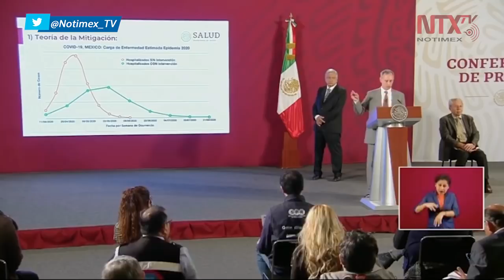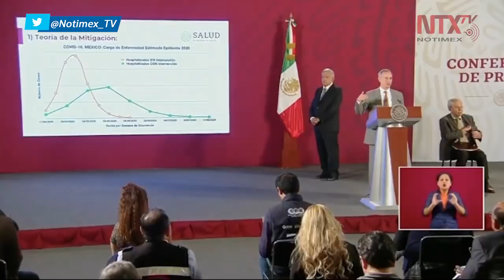Acciones de la Secretaría de Salud son para reducir el pico de contagios: Gatell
«La intención de las autoridades de la Secretaría de Salud al adelantar la fase de reducir la movilidad, fue que el pico de contagios fuera el menor posible», aseguró el subsecretario de Salud, Hugo López-Gatell.